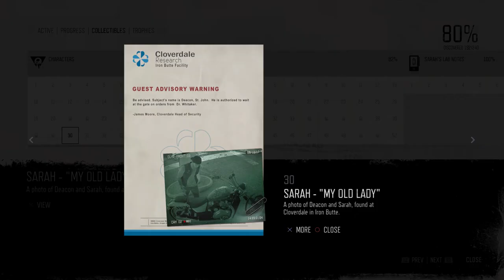Days Gone Mission Characters #30